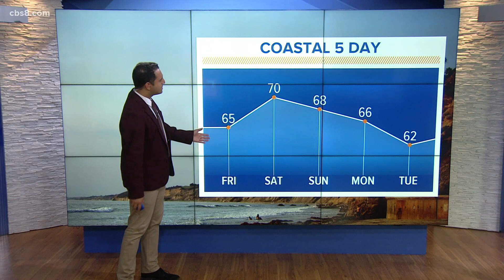MicroClimate Forecast Friday, February 5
Periods of offshore gusts & a ridge of high pressure over the west will bring a minor warm-up to kick off the weekend.